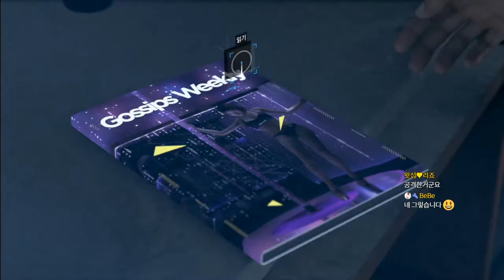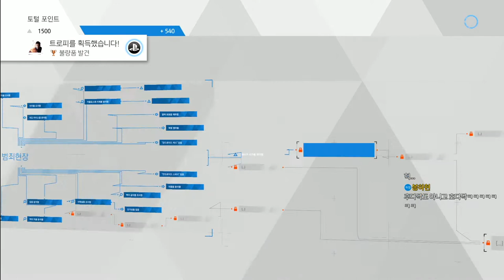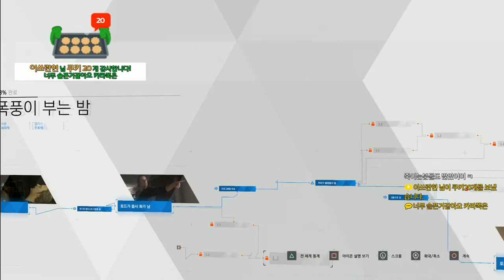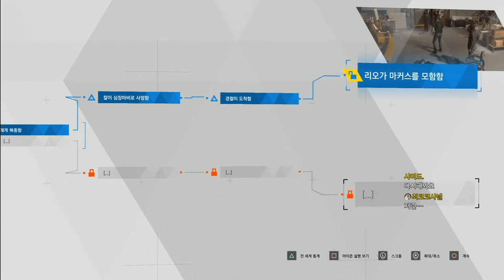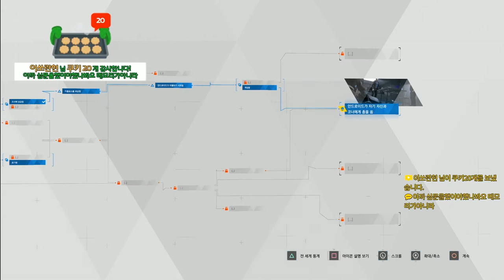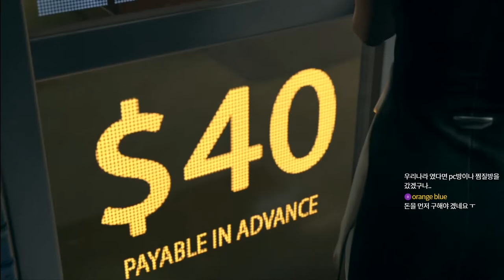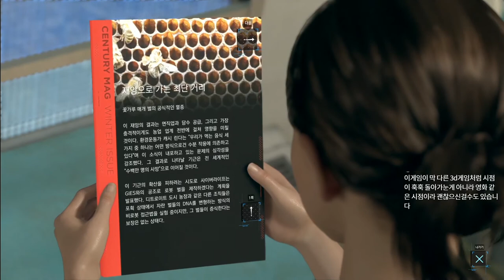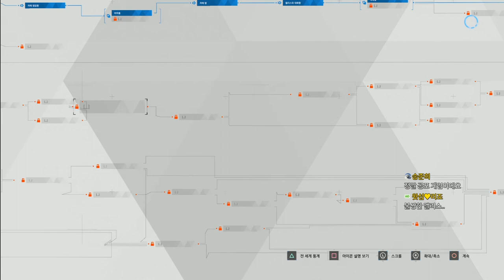초강추 갓겜 더빙 디트로이트 비컴휴먼 #02 (Detroit: Become Human)｜왓섭! GAME